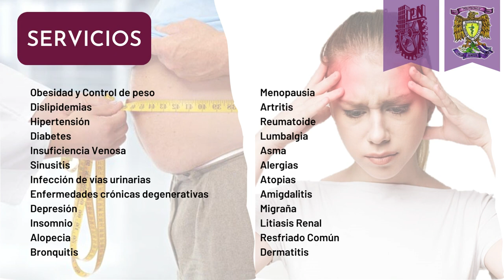Informes de la Unidad Medica Homeopática de la ENMyH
Informes de la Unidad Medica Homeopática de la Escuela Nacional de Medicina y Homeopatía.